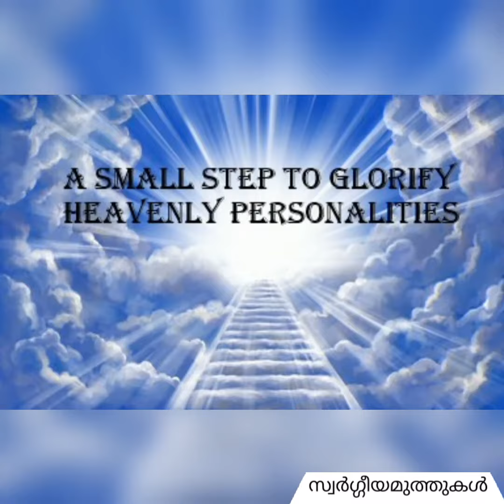Saint of the day (March 5)St Andrian